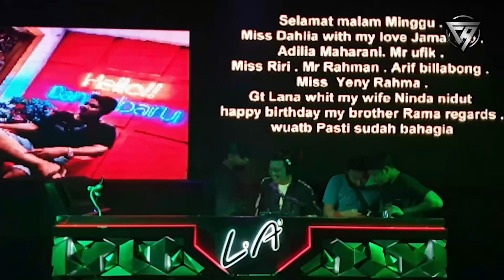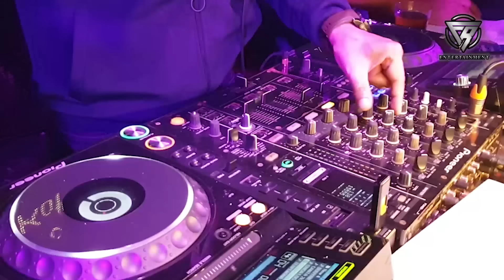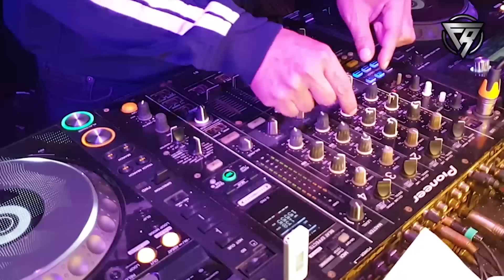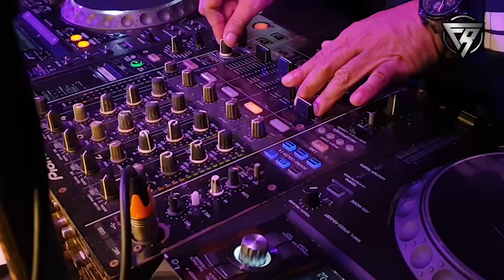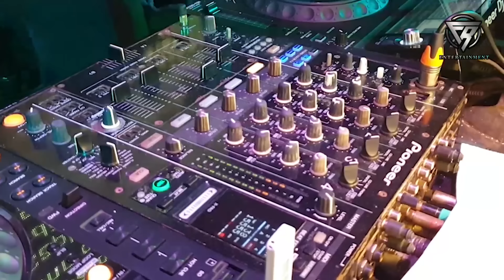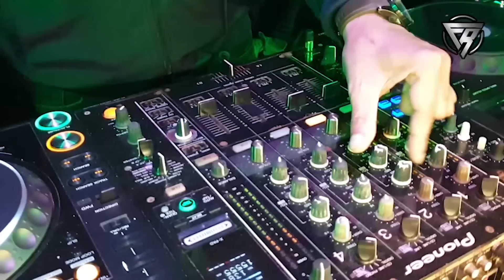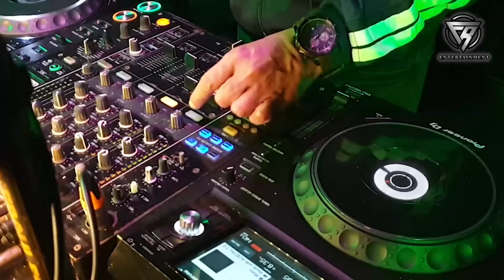DJ FREDY FR ENTERTAINMENT LIVE IN NASHVILLE SABTU 6 MARET 2021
LIVE IN NASHVILLE HBI BANJARMASIN

- CANTA 2021
- PAPI CHULO 2021
- DIGELENG ASYIK 2021
- GOING DOWN
- DON'T U KNOW 2021
- JOMBLO BAHAGIA
- MAWARUNG (endah academy)
- PATPAT GULIPAT
- RASA MELAYANG ft BANG JAGO
- MUNDUR ALON ALON
- INDIA CHACA 2021